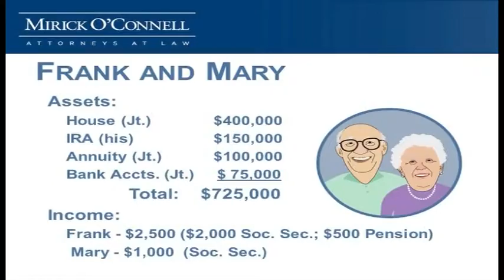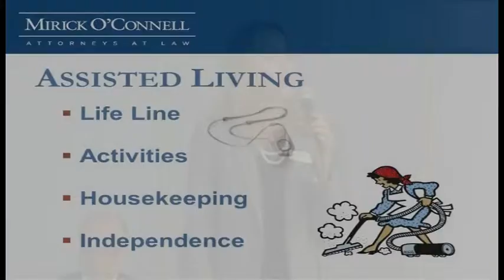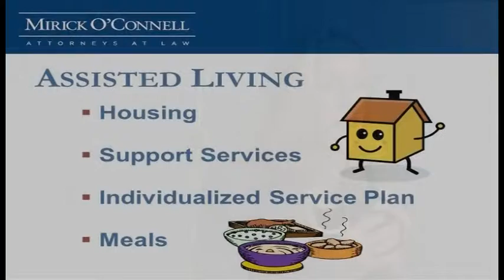Living Where You Want - Understanding Assisted Living (Part 1) - Southboro - 9/1/30